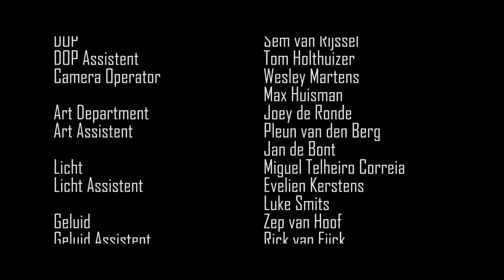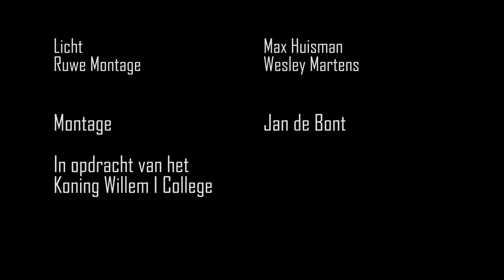De Reunie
I was the editor for a short movie about students who look back at their dramatic experiences at High-School.